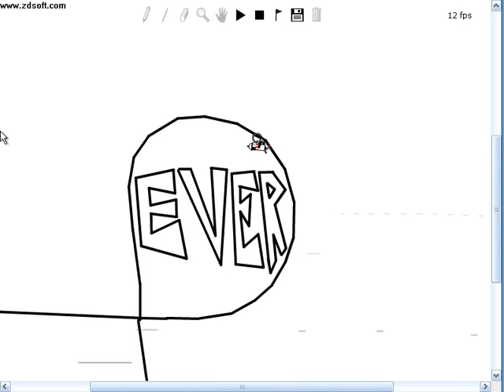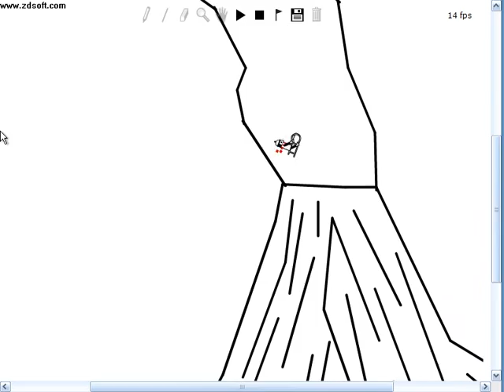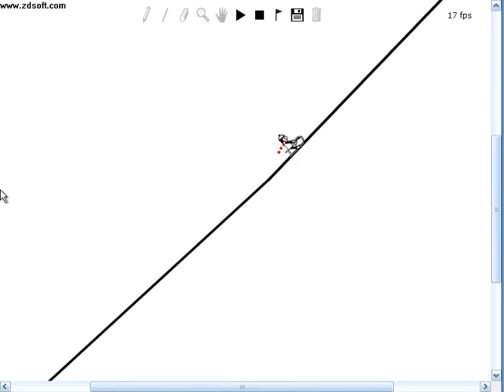Line Rider 4 Ever!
This is my fourth and last Line Rider Vid so enjoy plz :) And also the end couldnt get rocorded so it was just junk anyway so u dont miss anything. Thx for watching.